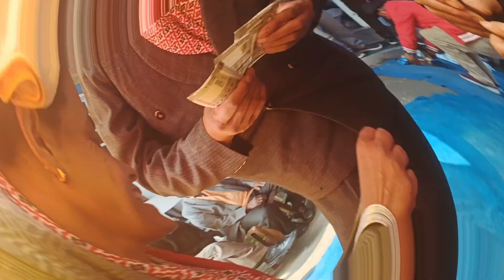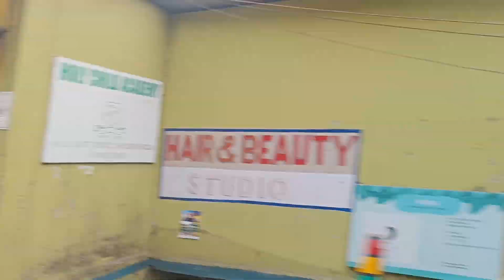|| VLOG 20 || BROTHER'S MARRIAGE 💕🌻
Hey guys .I'm back again with another video enjoying my life. This is how I stress out all my pressure and negativity of whole week. ☺️ Sorry for not being able to upload regularly. I hope and promise to bring more interesting videos up in future keep supportingStay tuned for more interesting videos and vlogs...dipsikha dipsikhagiri sunflowergirl sunflower memories sisterslove sistersfun challenge Previous video

Add me up in fb ORFollow me on
instagram support & love makes vast differenceThanks for all the love & support.